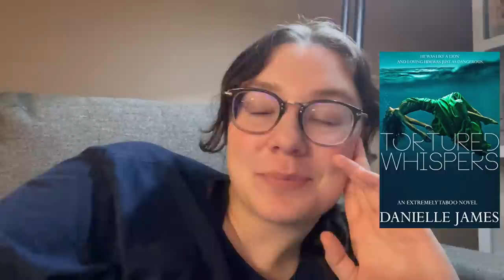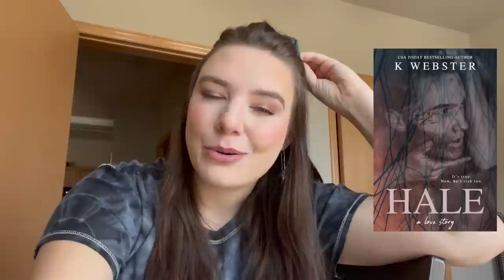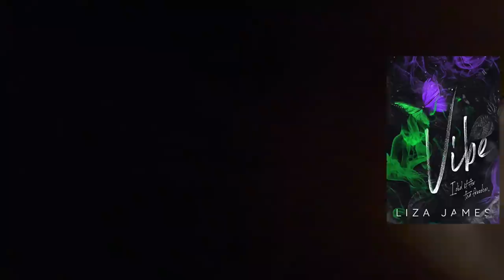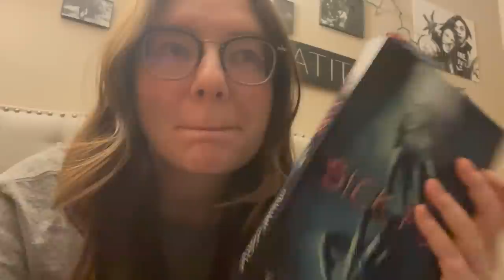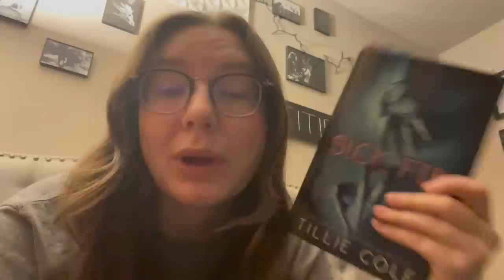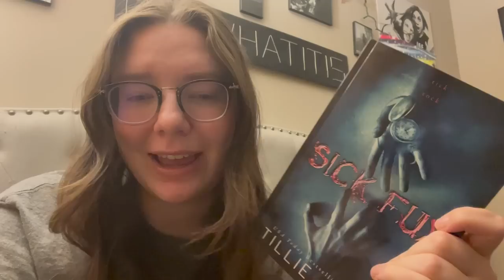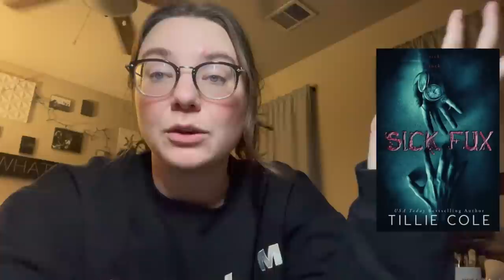Banned, Forbidden, & Taboo Reading Vlog Part 3 ☠️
SPOILERS AHEAD IN THIS VLOG

(I adopted Dorian and Arya through the Kadlec Ranch Rescue last year and their non-profit rescue is designed around the sick, injured, abandoned, and orphaned cats. They foster and home hundreds of cats every year with dedicated volunteers and any little bit helps with keeping these kittens up to date on medical visits, fed, and taken care of until they reach their forever home❤️)